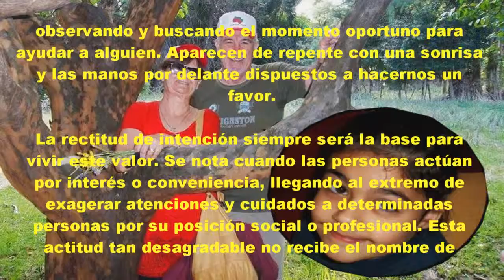VALORES 45 - SERVICIO